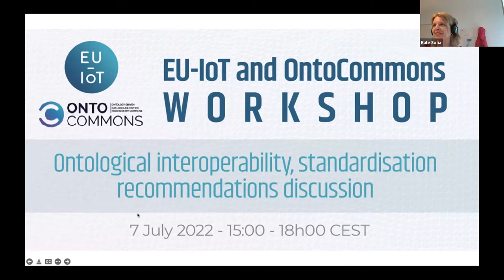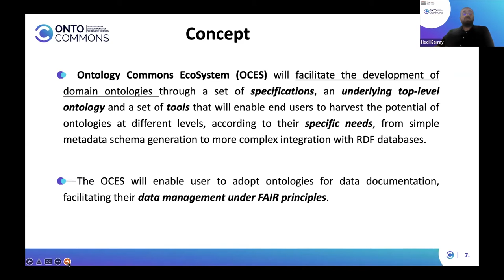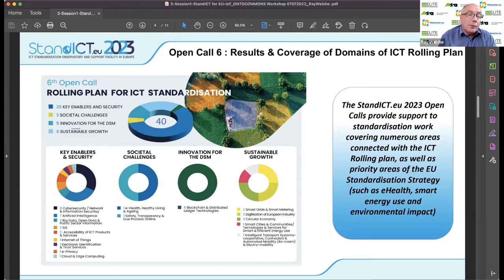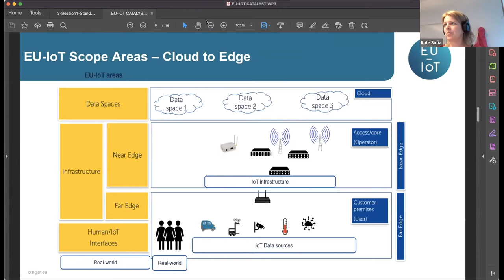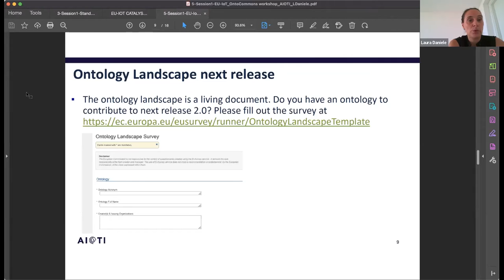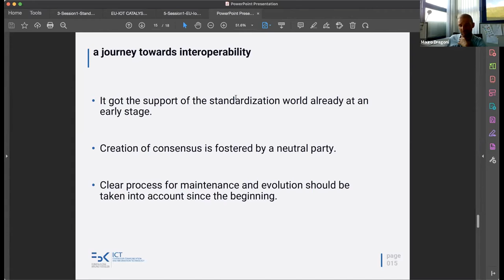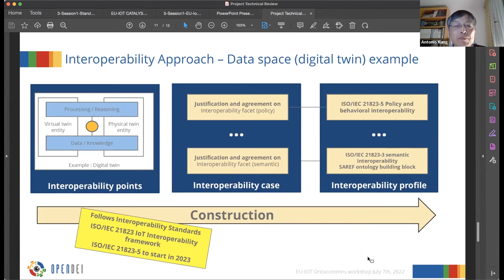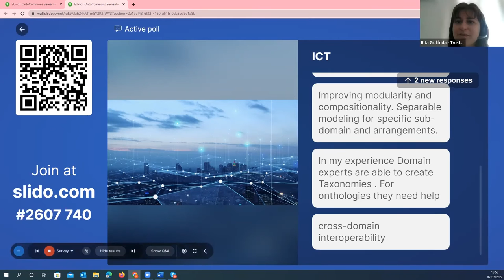EU IoT - OntoCommons Workshop Ontological interoperability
On 7 July 2022, EU-IoT and OntoCommons organised a workshop on ontological interoperability and standardisation recommendations. The workshop brought together multiple experts and different relevant European and international entities that are developing efforts towards an increased efficiency of ontologies.